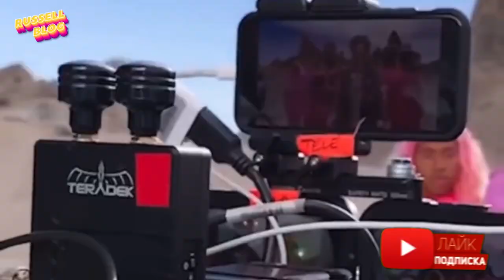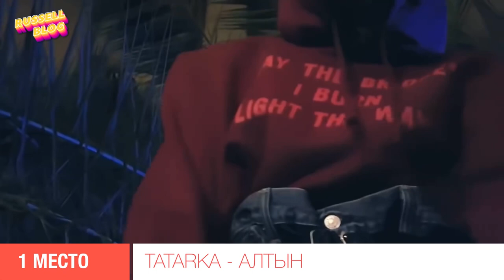Ты не поверишь! Эти клипы были сняты на телефон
Какие клипы были сняты на телефон?
Смотрите мой топ 10 видеоклипов о которых ты даже не догадывался что они были сняты на мобильный телефон.